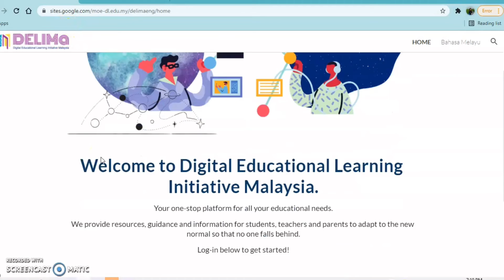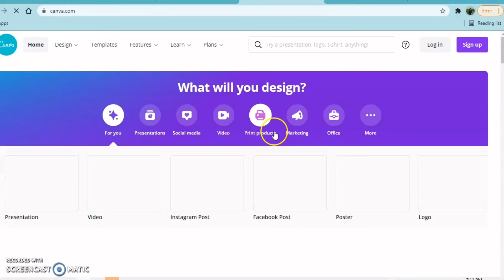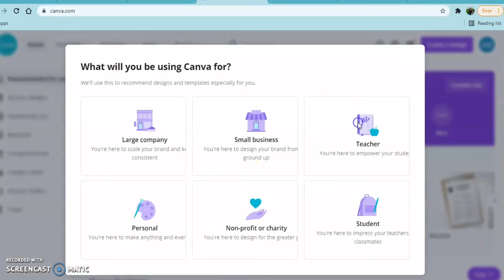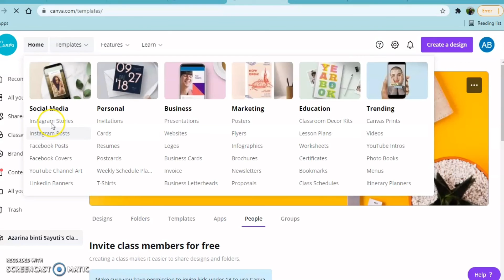EMAIL DELIMA DAFTAR CANVA PRO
Cara daftar canva pro dengan menggunakan email Delima ...